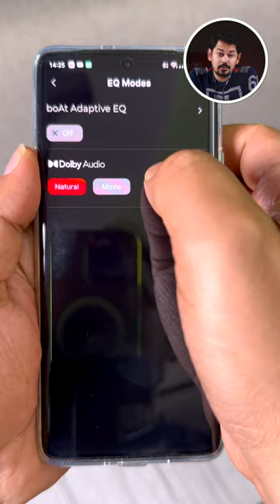boAt Audio || ANC and Dolby Atmos || Neckband EarBuds